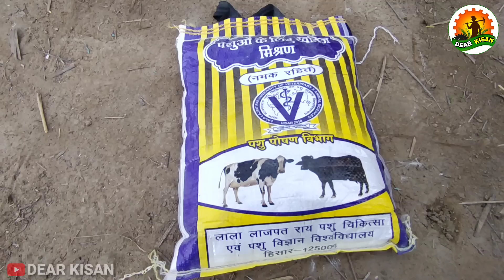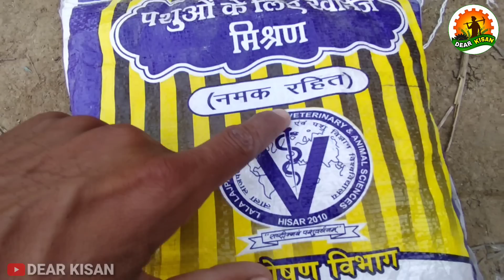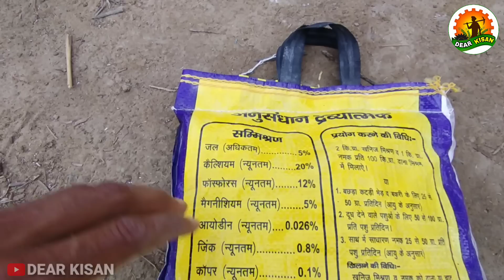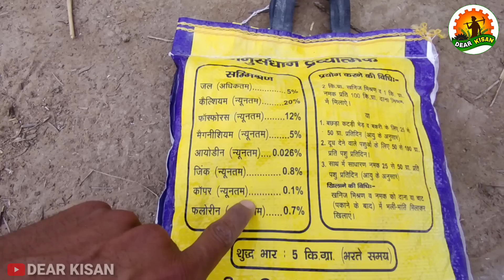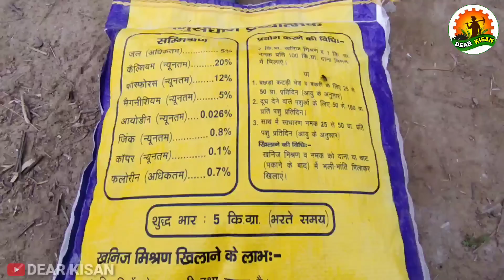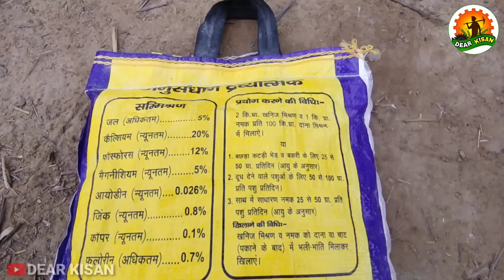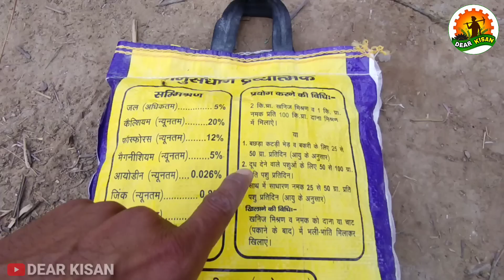सबसे सस्ता और टॉप मिनरल मिक्सचर | best mineral mixture for cow and buffalo | benifits | price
खनिज मिश्रण (Mineral mixture) पशुओं के लिए सभी जरुरी पोस्टिक और जरुरी खनिज पदार्थो का समावेश होता है। फायदे: 1 महत्वपूर्ण अंगों के कामकाज में सुधार। 2 प्रजनन प्रणाली (Reproductive System) में सुधार। 3 प्रतिरक्षा प्रणाली ( Immune System) में सुधार। 4 इससे पशुओं की गर्भधारण की क्षमता बढ़ती है तथा गर्भपात की संभावना काफी कम हो जाती हैं। 5 दूध के घी में भी बढौतरी करता है। 6 भैंस अधिक समय तक दूध देते हैं. पशु चिकित्सको के अनुसार पशुओं को रोजाना खनिज मिश्रण (Mineral Mixture) की कम से कम 50 ग्राम की मात्रा को चारे के साथ मिलाकर हर दिन देनी चाहिए।